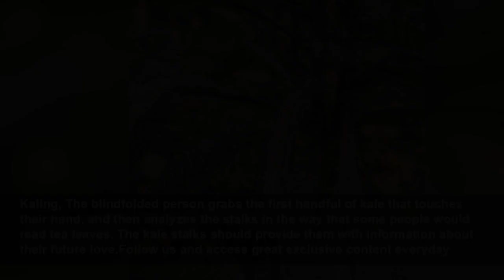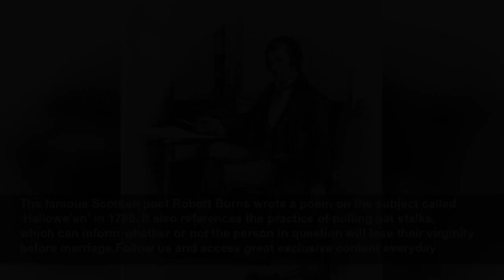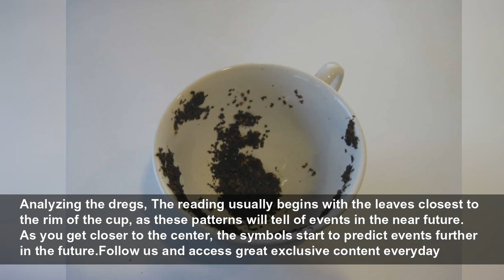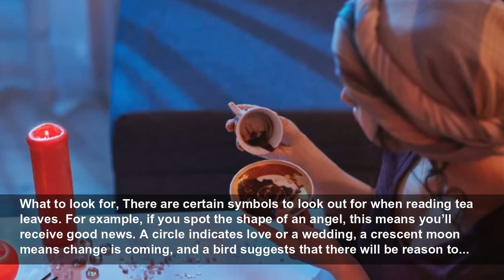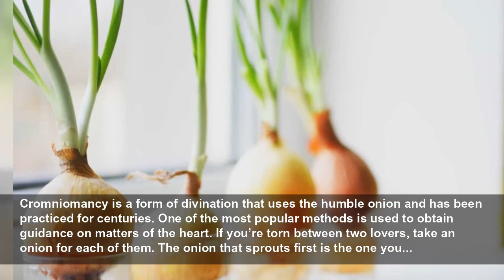Kitchen divination: a history of magic performed with food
Mysticism and New Age spirituality are on the rise. Astrology is a fundamental part of the Gen X vocabulary these days, and the market for crystals and tarot cards is booming across all age groups. We...
StarsInsider
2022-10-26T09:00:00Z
Kitchen divination: a history of magic performed with food, Mysticism and New Age spirituality are on the rise. Astrology is a fundamental part of the Gen X vocabulary these days, and the market for crystals and tarot cards is booming across all age groups. We love our aesthetic witchcore...
Kitchen divination, In centuries past, the average person didn’t have access to crystal balls or looking glasses. They did, however, have access to vegetables! This is why so many of the superstitious traditions that developed amongst common people were based around simple, accessible food...
In the past, Halloween in the US started with a trick and finished with a treat. The night before Halloween was known as "Cabbage Night," and involved the mass plundering of cabbages!You may also like: Cameron Diaz roles that will make you miss her
Trick or treat?, The tradition was to steal a cabbage in order to get the trick out of the way, so that Halloween night would be filled with treats.Follow us and access great exclusive content everyday
A Scottish tradition, It’s not entirely known where this tradition came from, but it’s thought to be linked to the Scottish tradition of "kaling." This practice involved walking into a field of kale (a close relation to the cabbage) blindfolded around midnight on Halloween, when the veil between...
Kaling, The blindfolded person grabs the first handful of kale that touches their hand, and then analyzes the stalks in the way that some people would read tea leaves. The kale stalks should provide them with information about their future love.Follow us and access great exclusive content everyday
The significance of stalks, How exactly do kale stalks tell us about the person we’re going to marry? According to this old Scottish tradition, the size and shape of the stalks indicate the size and shape of their beloved–short or tall, thick or thin! If there is earth still clinging to the...
The famous Scottish poet Robert Burns wrote a poem on the subject called ‘Hallowe’en’ in 1785. It also references the practice of pulling oat stalks, which can inform whether or not the person in question will lose their virginity before marriage.Follow us and access great exclusive content everyday
Irish traditions, In Ireland, people still practice a more light-hearted form of prediction by hiding objects in food.You may also like: Historical \"facts\" that are anything but factual
Colcannon is a mashed potato dish with cabbage or kale mixed through it. In the past, cooks would hide a ring, a thimble, and a coin in the dish on Halloween. The person who finds the ring in their portion will be the next to be married, the person who gets the thimble will have to wait a little...
Barmbrack, Hiding small metal objects in mashed potato is a choking hazard, so it isn’t practiced as much anymore, but supermarkets all over Ireland still sell special Halloween editions of barmbrack. A ring wrapped in baking paper is cooked into the traditional fruit cake and whoever gets the...
The practice of predicting the future with eggs has several names, including oomancy, oomantia, and ovomancy. Eggs have been used to prophesize about love, pregnancy, and death for centuries.Follow us and access great exclusive content everyday
Ancient Rome, In ancient Rome, the Empress Livia Drusilla is said to have incubated a chicken’s egg using her own body heat, believing that the gender of the chick would predict the gender of her own unborn child.You may also like: Man-made marvels: The world's largest artificial islands
Ovomancy, The most traditional method is to drop raw egg whites into a glass of warm water and examine the shapes they make. For example, if you see the shape of a plow or a horse, then your future husband might be a farmer.Follow us and access great exclusive content everyday
Eggs and witchcraft, Ovomancy was a common practice among the superstitious during the era of the Salem witch trials. Puritan ministers warned that this was devilish sorcery and a sign of witchcraft.You may also like: World Heritage Sites that could disappear anytime
Tasseography, Reading tea leaves to divine the future has been practiced all over the world for centuries. From Asia to the Middle East, some form of tasseography, as it’s known, has been performed using tea leaves or coffee grounds.Follow us and access great exclusive content everyday
The Silk Road, Tasseography was first practiced in countries where tea grows